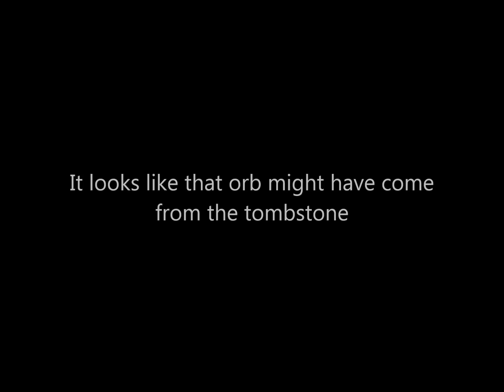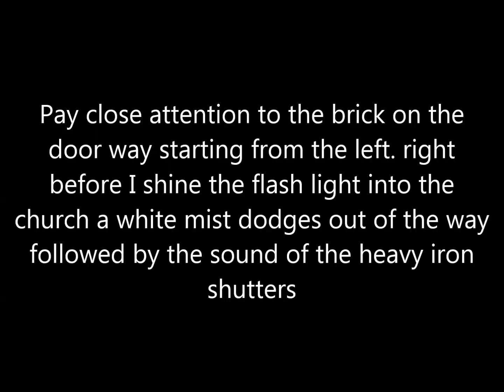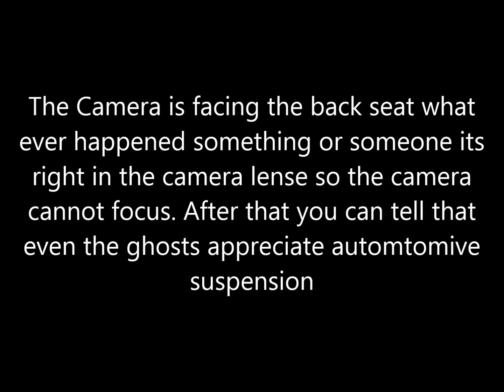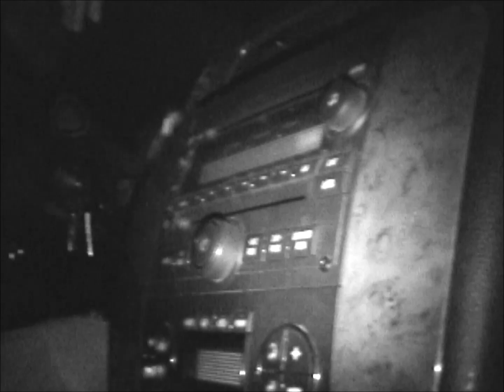Black Bear Church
This is a redone version of the original that is on my SpikeDiegel channel. I added some narration to the video as well.

Black Bear Church is featured in My Ghost Stories Caught On Camera Season 4 Episode 18